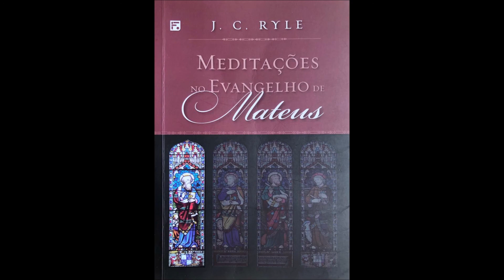16. Audiolivro “Meditações no Evangelho de Mateus” - J. C. Ryle: Capítulo 6. Versos de 25 a 34.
16. Audiolivro “Meditações no Evangelho de Mateus” - J. C. Ryle: Capítulo 6. Versos de 25 a 34.

As Meditações nos Evangelhos, de J. C. Ryle, foram publicadas pela primeira vez na Inglaterra no ano de 1879. Desde então, vêm sendo reimpressas e traduzidas para diversos idiomas, edificando e instruindo diversas gerações de cristãos de vários lugares do mundo. Esta obra faz parte de uma série de quatro comentários devocionais sobre os evangelhos. Consideradas um grande clássico da literatura cristã, as Meditações foram preparadas com graça, simplicidade, fidelidade ao texto bíblico e praticidade. Todos os que desejam conhecer e aplicar, em suas vidas, as grandes lições do ministério terreno do Senhor Jesus Cristo certamente se deleitarão com a leitura desta obra.

Em Mateus, o leitor é apresentado ao Messias, ao Salvador Jesus Cristo, prometido por Deus através das profecias do Antigo Testamento. Ryle ajuda o leitor a conhecer a vida e ministério de Jesus, o Messias. Com atenção ao aspecto devocional e prático dos textos, esta é uma obra que fala a todos os cristãos, em todas as épocas.

Art. 46 - Não constitui ofensa aos direitos autorais:
I - A reprodução:

Mais informações, dúvidas e sugestões, anote os contatos:
Valter Jr.